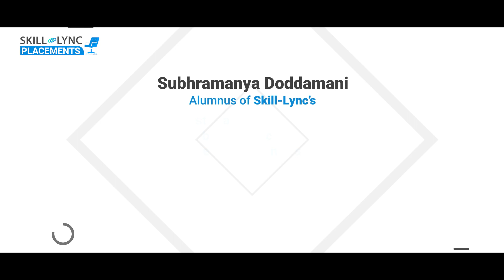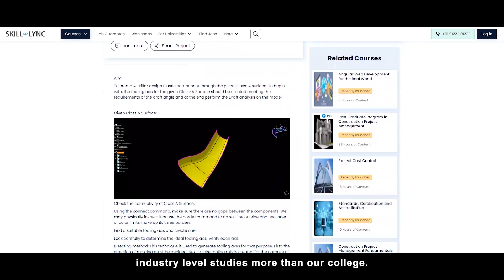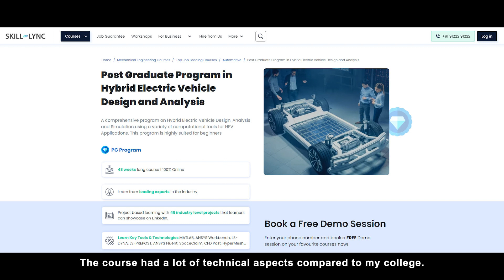Skill-Lync Placements | Subhramanya’s Career Success Story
Subhramanya Doddamani, an alumnus of Skill-Lync’s PG Program in Hybrid Electric Vehicle Design & Analysis, got himself placed at Tata Technologies by making the best decision an aspiring engineer could take: to get himself upskilled and career-ready for a promising future. Watch the video to understand more about his inspiring journey and experience with Skill-Lync.

Timestamps below:
0:10 - Introduction
0:33 - About the Interview
1:08 - The best thing about Skill-Lync’s Learning experience
1:34- About the Career-Success team!
2:10 - About how the course helped!

We wish Subhramanya the best of luck in his future endeavors!

1. MATLAB
2. LS-DYNA
3. ANSYS Fluent
4. SpaceClaim
5. CFD Post
6. HyperMesh
7. Radioss
8. Converge
9. ParaView
10. OpenFOAM
11. CATIA
12. ANSA

1. The course will give insights into the challenges in designing the complex powertrain system of the hybrid electric vehicle.
2. Industry experts with 6-25 years of experience in the automotive and manufacturing industries have curated the hybrid electric vehicles training course.
3. Our experienced mentors will clarify your doubts through email and forum support.
4. Through our PG course on hybrid electric vehicles, you will master the key technical concepts that you would require while working as an HEV engineer.
5. We conduct mock interviews, provide placement support for eligible students, and make them ace their job interviews.
6. Working on 45+ industry-level projects will give you hands-on experience and a firm understanding of modern industry practices.

A hybrid vehicle is an automobile that utilizes the combined power of gasoline and batteries to set the vehicle in motion. They possess an IC engine and an electric motor to drive the axle.